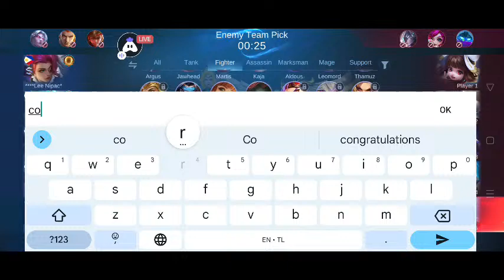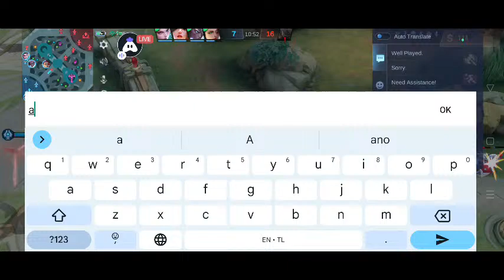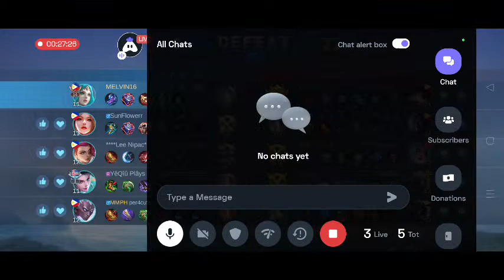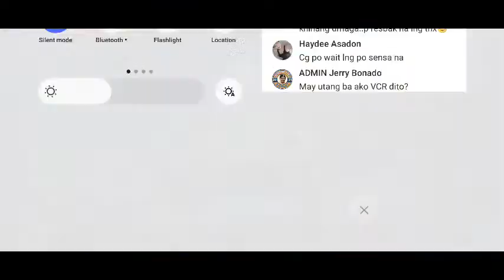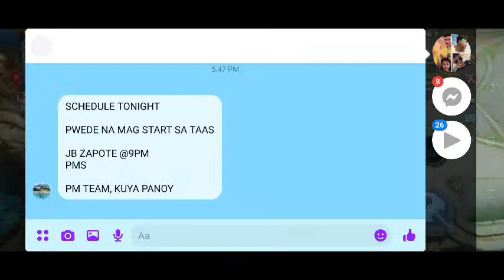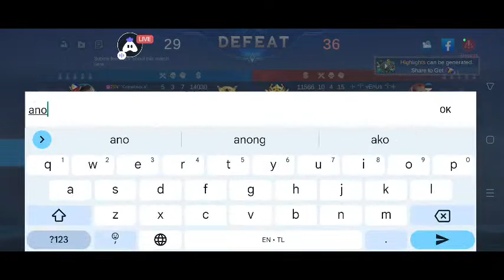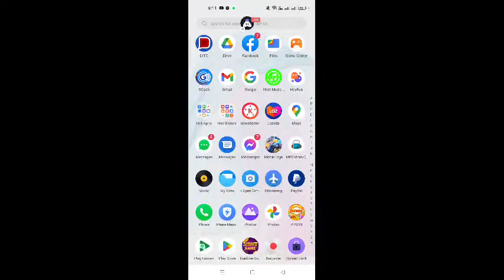English Mobile Legends : 👍 Good stream | Playing Solo | Streaming with Turnip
Today I am streaming mobilelegends. Other popular games:
PUBG Mobile
Garena Free Fire
Among Us
Call of Duty Mobile
Fall Guys
Fortnite
Roblox
Minecraft